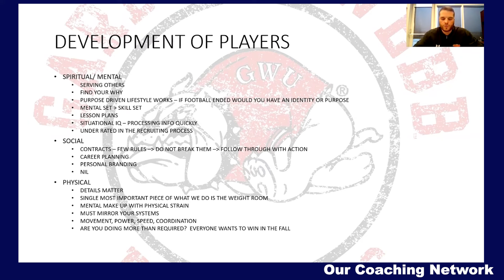Player Development with East Tennessee State Head Coach Tre Lamb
Player Development with East Tennessee State Head Coach Tre Lamb as part of his hour long clinic on Our Coaching Network on Building the Culture of a New Program.

Rewatch the full clinic & hundreds of hours of live clinics right now at OurCoachingNetwork.com. Come learn, grow & Network with us!